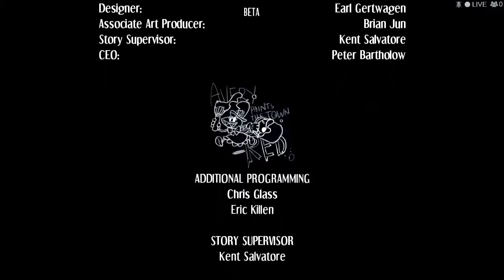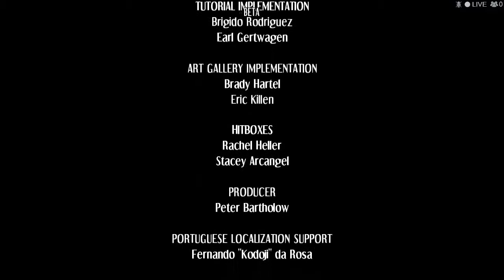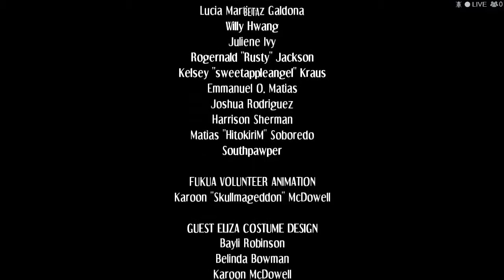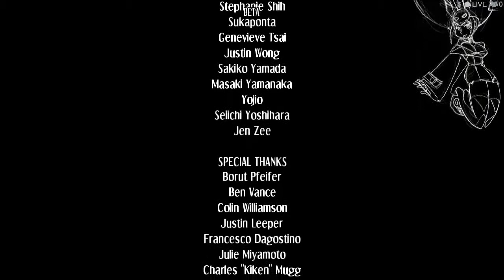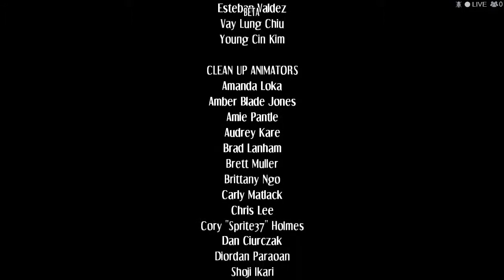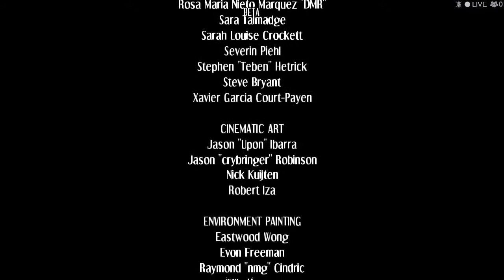SkullGirls Peackocks Anime MisAdventures Part 2